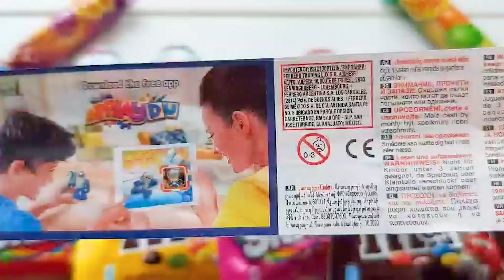Relaxation Video! 1000 Kinder Surprise Unboxing ASMR - A Lot Of Kinder Surprise Chocolate Eggs